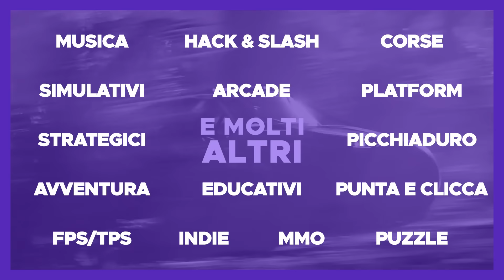👀NUOVI PROGETTI IN ARRIVO SU FIFA! - FIFA 23 Carriera Allenatore Genoa